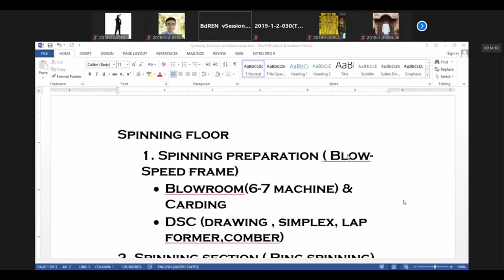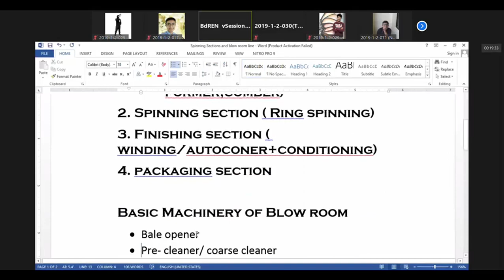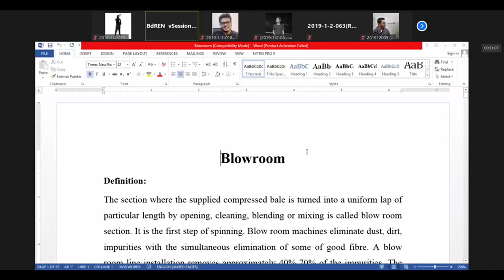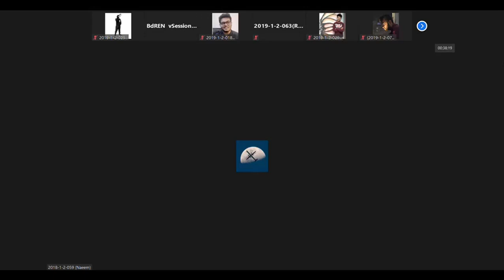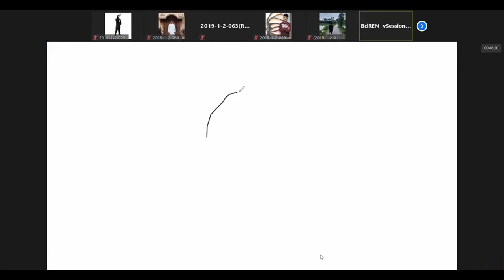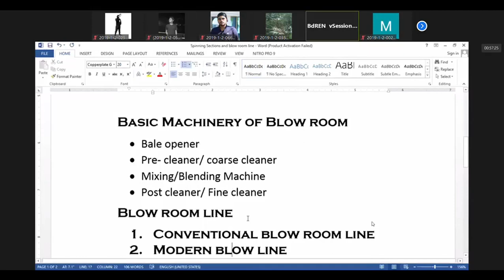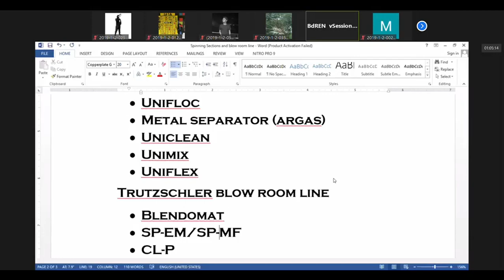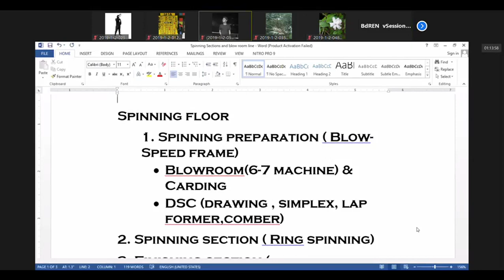Class Recording Rubel sir Lecture 06